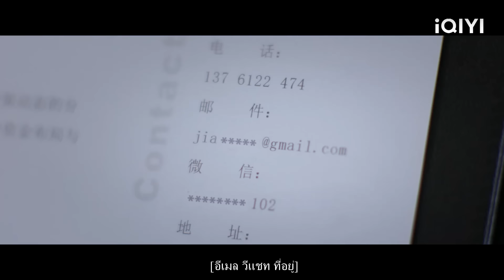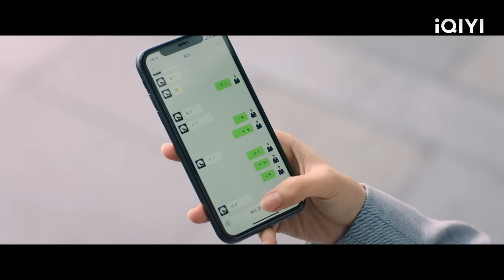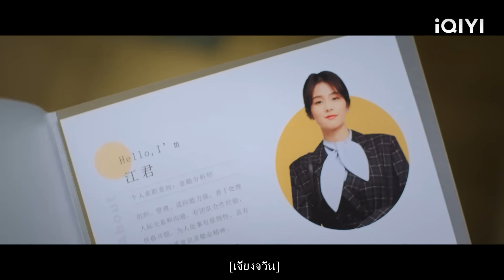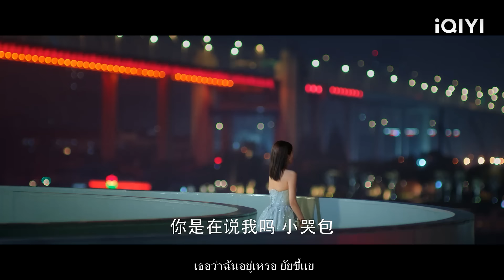สาวน้อยผู้น่าสงสารที่ถูกสัมภาษณ์คือรักแรกที่ซีอีโอรอคอยมานานถึง 10 ปีจริงๆ!